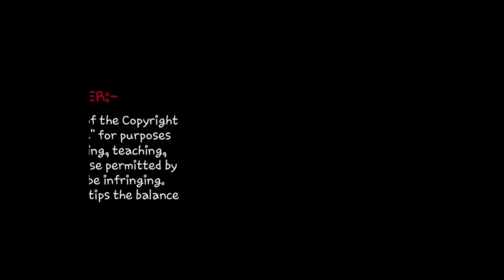Nepal Ka Sex Free Village | सेक्स फ्री गांव | रेड लाइट गांव | क्या यह सच है? | Reaction Zone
In this video we have given reaction on 99% लोग नेपाल की ये बाते नहीं जानते ? | Fact About Nepal In Hindi | Nepal Amazing Facts

Channel owned by - Vinay Maharajganj Vlog

We do not own Nepal Ka Sex Free Village || Nepal Ka Red Light Area || नेपाल का सेक्स फ्री गांव || रेड लाइट गांव, if the owner of the original track has any kind of issue or complain regarding the content then contact us we will remove the video from our side.